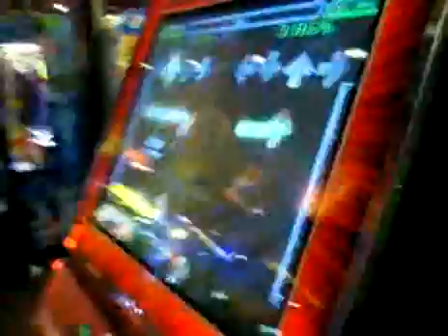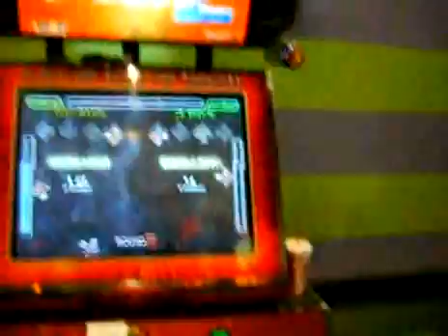Shawn & Drunk Jordan plays itg2